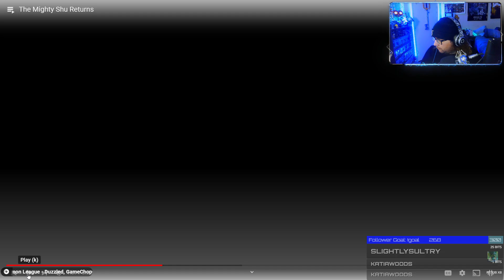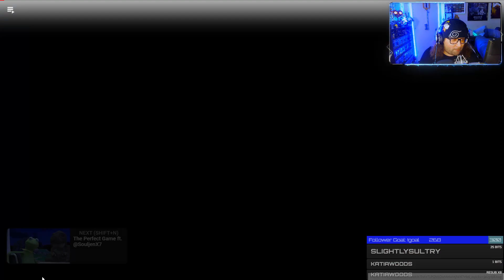DevilArtemis Reaction: The Mighty Shu Returns/Perfect Creed/Perfect Experience/Perfect Game| APD